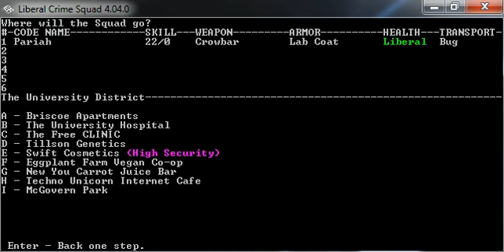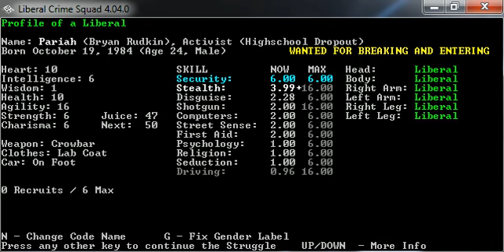LGWI - Liberal Crime Squad Reborn 007 (Hey! Are You Gonna Pay For That!?)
Talk to the hand.